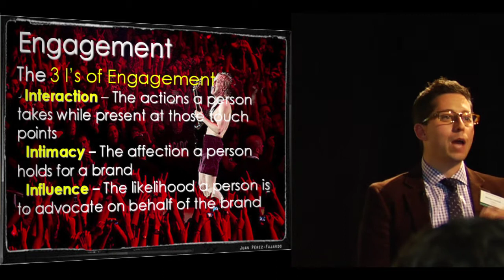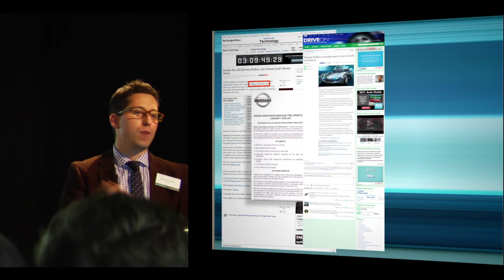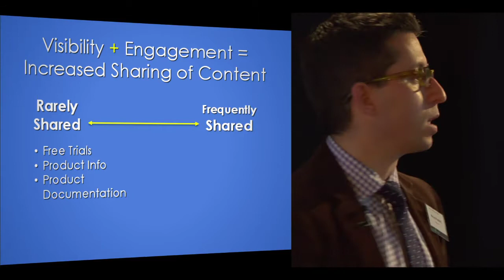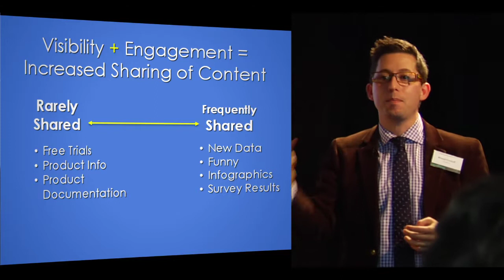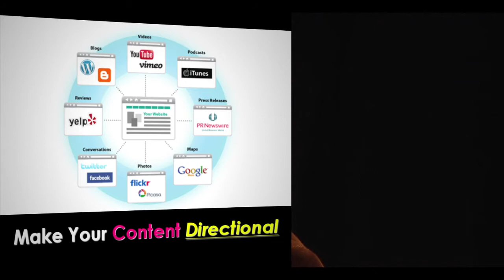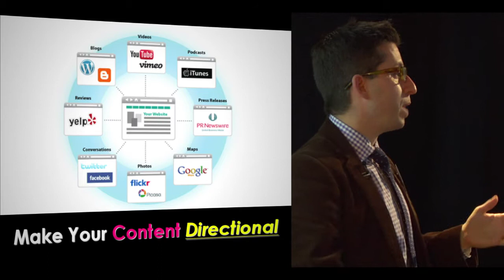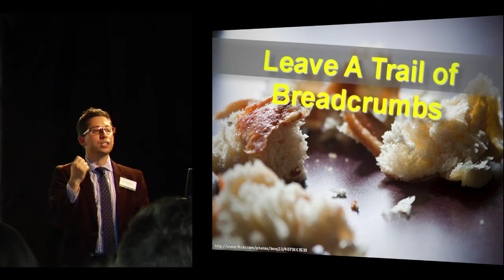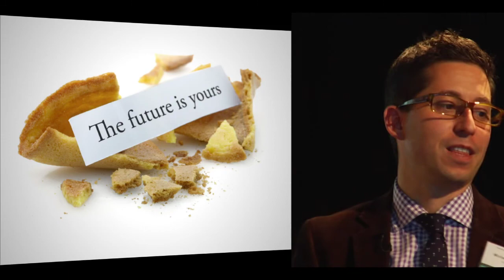PR Newswire - EMTT - Part 5.mov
In September PR Newswire held an event in Sweden  - Emerging Media Today and Tomorrow
This is Michael Pranikoffs presentation. Part 5 of 5